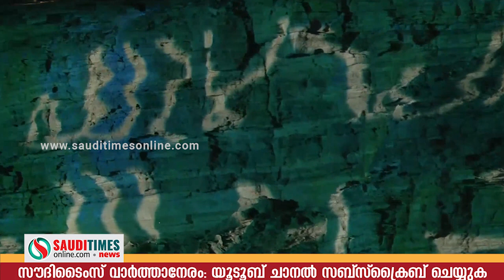പുതുചരിത്രം രചിച്ച് സൗദി സ്ഥാപക ദിനം! ദിര്‍ഇയ്യ വില്ലേജില്‍ വന്‍ ആഘോഷം